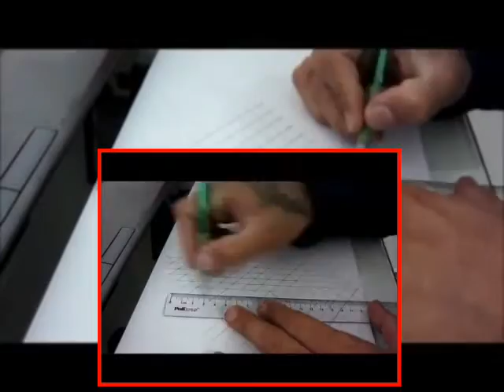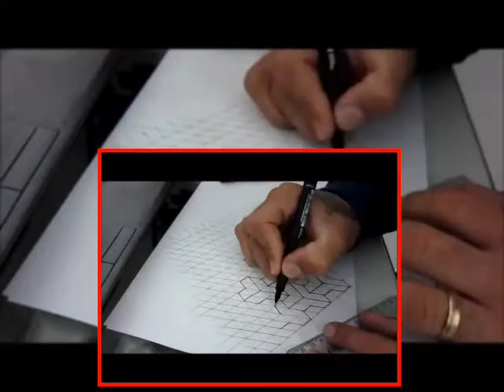estudos de desenhos geometricos